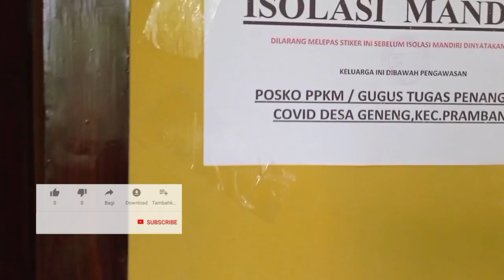Terpapar Covid 19 satu Keluarga - Peternak Marmut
Assalamu'alaikum Lur ..
Maaf lama sekali gak update Marmut .. lagi terpapar covid19.. minta doanya semoga segera sehat semuanya Aamiin

ok gaes Simak video nya ya 😏

Editing : Kinemaster LITE
Record : XIAOMI Redmi note 9